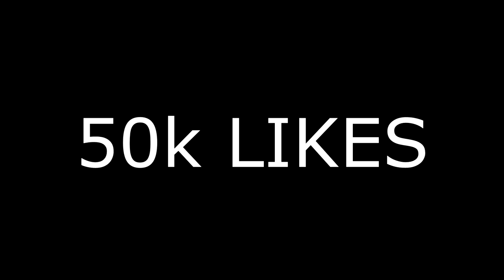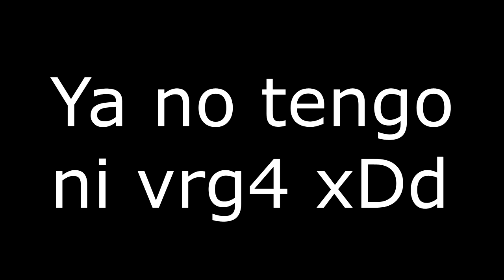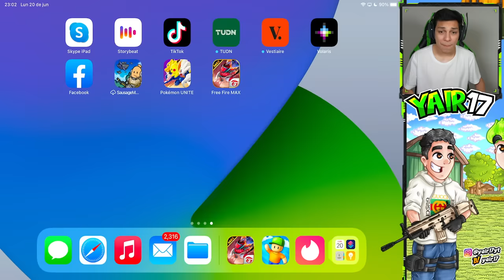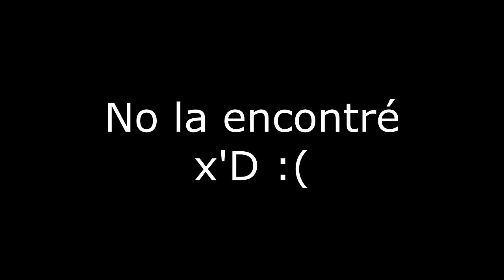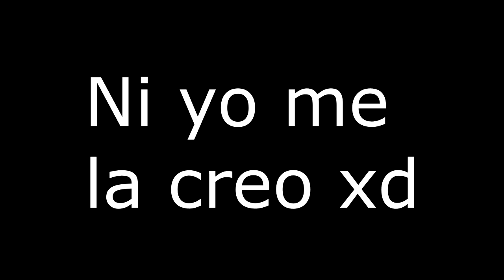¡VUELVO a FREE FIRE DESPUÉS de 1 AÑO y ENCONTRÉ ESTO EN MI CORREO! *adiós verificado*